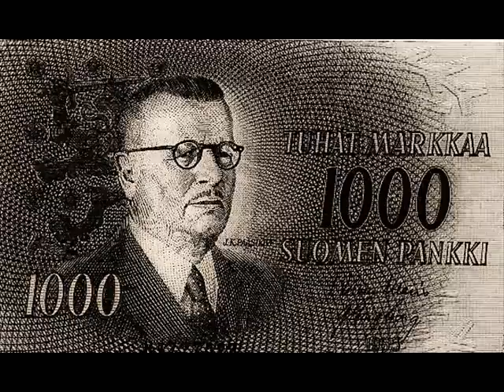Laulu tuottavista sijoituksista - Kalle Holmberg, Seppo Lehtonen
mitä me teemme, ystävä kallis, sadoilla sadoilla miljoonilla?